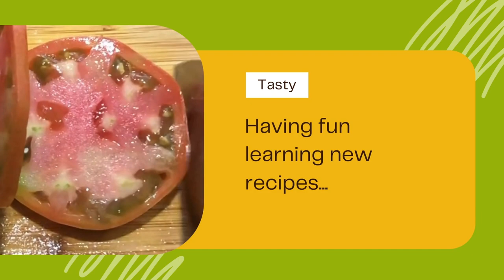Relaxing ASMR: Scrambled Eggs & Fried Plantains @KellysASMR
Sit back and relax with some soothing ASMR as Kelly cooks up a delicious breakfast of scrambled eggs and fried plantains. No talking, just the sounds of cooking to help you unwind and de-stress.

👉 Link & Resources
✨My Lifestyle Channel: @KellyVlogsASMR